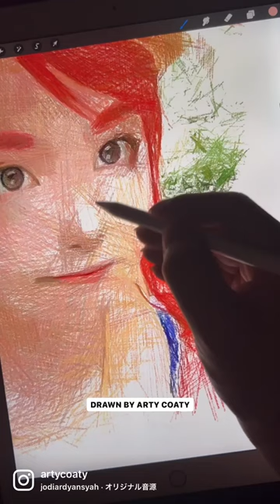Drawing Jessie from Brawl Stars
Hey guys! This time, I drew Jessie.

◆ Art supplies
・Colored pencil: Apple pencil (Pencil brush B6）
・App: Procreate (Apple-iPad Pro)
・Paper: White screen